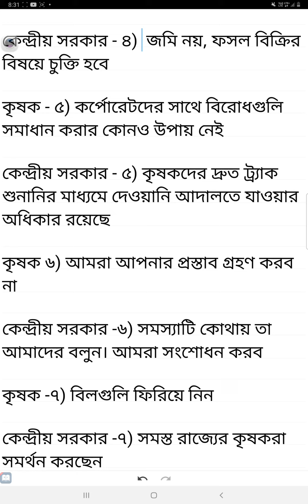কৃষি বিল কৃষক বনাম কেন্দ্রীয় সরকার